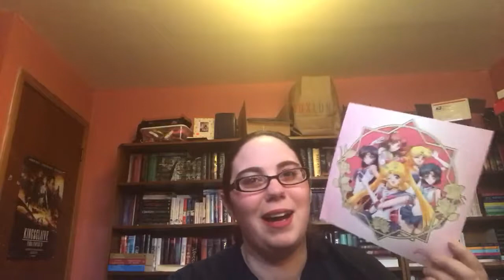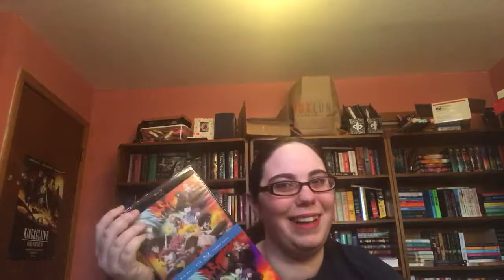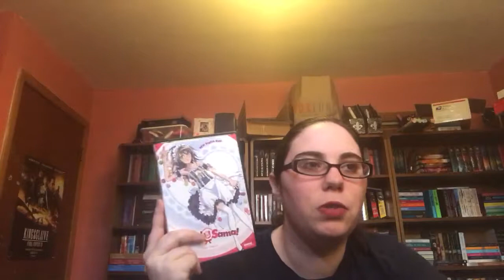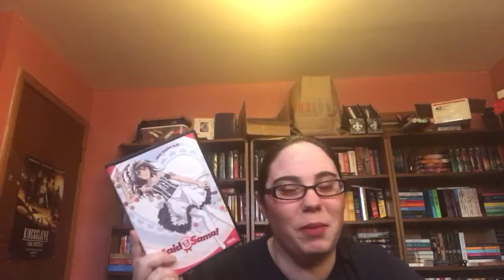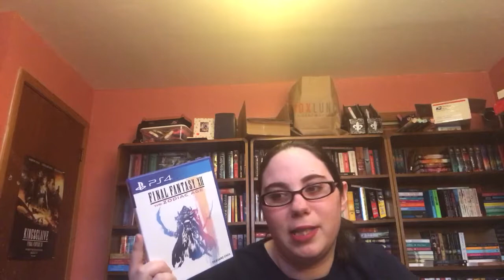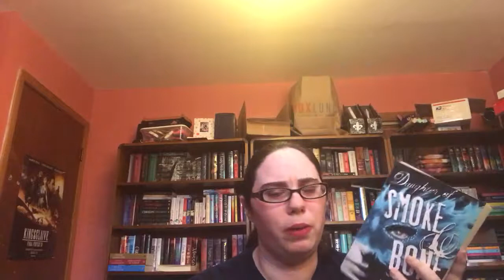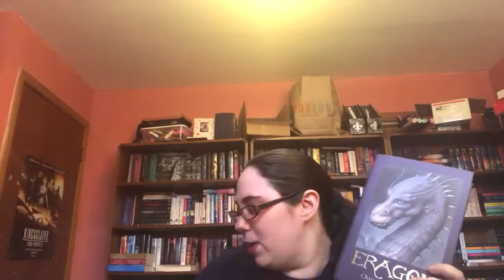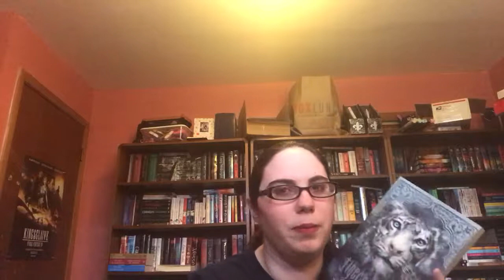A More in Depth Look Into my 2018 Goals